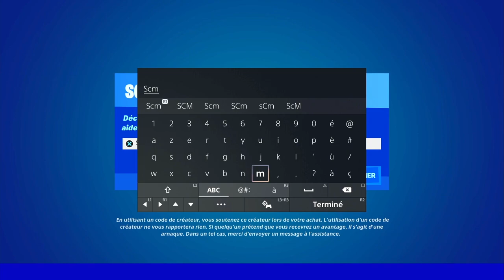ÉTABLIR UNE LIAISON AVEC L'APPAREIL PRÈS DE LOGJAM LUMBERYARD FORTNITE, EMPLACEMENT APPAREIL LIAISON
▬▬▬▬▬▬▬ • BIENVENUE 😍 • ▬▬▬▬▬▬▬

▬▬▬▬▬▬▬ • PARTENAIRES 💪 • ▬▬▬▬▬▬▬

👉StealthGamer:
"SOISCOOLMEC"
"STRIKESOISCOOL"

TikTok "SoisCoolMecYTB"
👻Snapchat "soiscoolmec"

.▬▬▬▬▬▬▬ • TOP DON 💰 • ▬▬▬▬▬▬▬

▬▬▬▬▬▬▬ • MUSIQUE OUTRO 🎵 • ▬▬▬▬▬▬▬